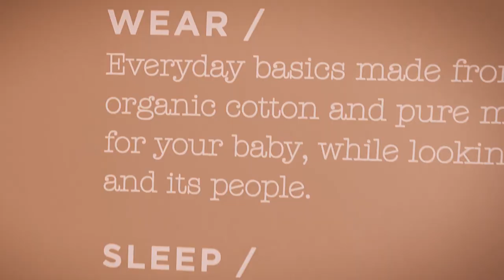Nature Baby · November 2021 · AO Photo & Video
Shot on Sony a7iii with Tamron 18-28 in Wellington, New Zealand
This video is not sponsored, thanks to Nature Baby store for letting me film!

Roman Volkov  ·  November 2021  ·  AO Photo & Video  ·  arcticorient